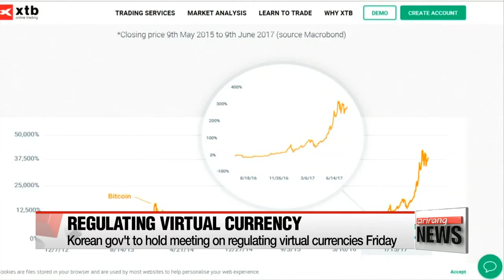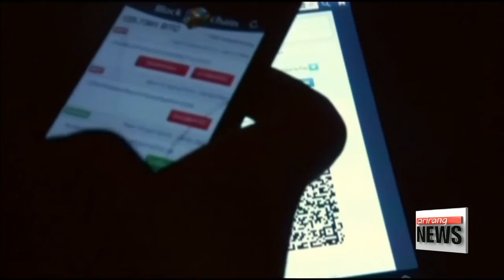Korean government to hold a task force meeting to regulate its virtual currency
검찰, 현행법으로 비트코인 악성범죄 단속 + 15일 범정부 가상화폐 규제 회의

  Virtual currencies like Bitcoin might be paying off for some investors at the moment, but their lack of connection to any government can be a big help to criminals.
Korea is one of the world's biggest markets for crypto currencies.
And because of those concerns, the authorities are trying to figure out how to regulate the new market.
Cha Sang-mi has more.
  Amid rising cyber crime in Korea using virtual currencies like bitcoin, the prosecution is doing its best to regulate the system using the existing law.
Prosecutors claim criminal activities using virtual currency are draining national wealth, with up to 2-point-3 billion U.S. dollars leaving the country last year.
 Crime organizations buy bitcoin abroad and then exchange it for Korean won.
They use money given for transactions in Korea to exchange for Chinese yuan, which they then use to buy bitcoin.
During the process, they not only take a commission, but also earn the difference between the Chinese and Korean currency.
The price of the bitcoin is always changing, but the Korean price is higher than the price in China.
The difference per bitcoin can reach over 9-hundred U.S. dollars.
As bitcoin trading grows, such crimes also rise as there is no obstacle to international transactions.
  Prosecutors are focusing on such transactions and arrested six people in Incheon last month.

  To try to tackle the issue, Korea's finance ministry, as well as relevant ministries and commissions related to virtual currencies, will hold a joint taskforce meeting on Friday to discuss ways to regulate the digital currency market.

  The task force is to bring multiple regulations such as the Electronic Financial Transaction Act.
  Financial Services Commission Chairman Choi Jong-ku on Monday said that the commission doesn't acknowledge bitcoin transactions as actual financial deals, since they aren't institutionalized transactions.
Choi said the FSC is discussing measures to restrict transactions to some extent, and is even considering an all-out ban.